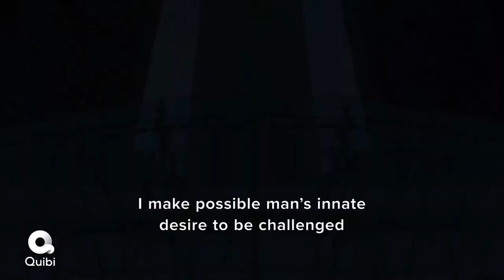Самая опасная игра (2020) Трейлер / 1 сезон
В центре сюжета драматического сериала под названием «Самая опасная игра» - Додж Мэйнард, обычный мужчина, счастливая жизнь которого дала трещину после известия о смертельной болезни любимой супруги. Теперь мужчина делает все возможное для того, чтобы найти деньги на лечение жены. Он берется за любую работу, но даже трудясь круглосуточно, все равно не может собрать нужную сумму денег – она для среднестатистической американской семьи оказывается неподъемной. Однажды Доджу поступает заманчивое предложение от неизвестного «доброжелателя» - мужчина должен принять участие в смертельно опасной игре. Роль героя – стать наживкой, добычей для богатых охотников, которым надоело охотиться на животных, и они решили стрелять по живым людям. Сможет ли мистер Мэйнард выжить в этой кровавой бойне и получить обещанное вознаграждение, ведь его противники – бывалые охотники, отличающиеся к тому же непомерной жестокостью?…